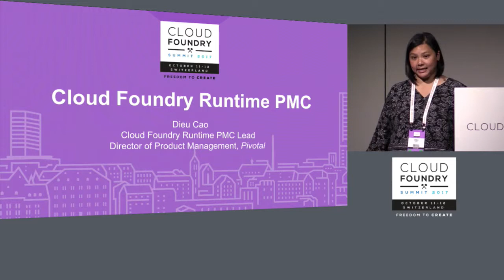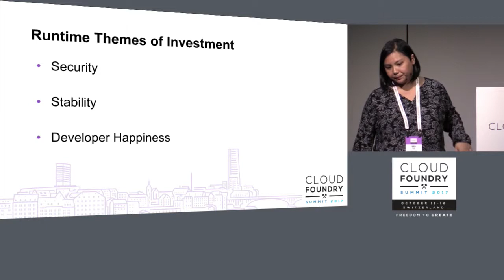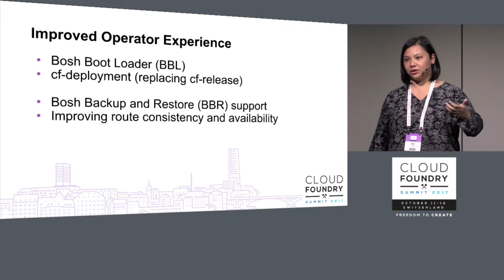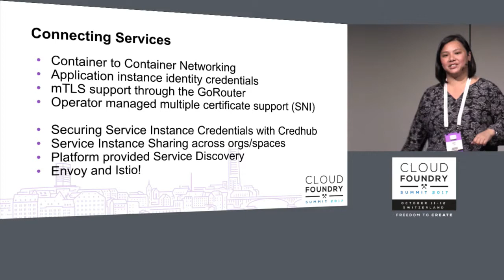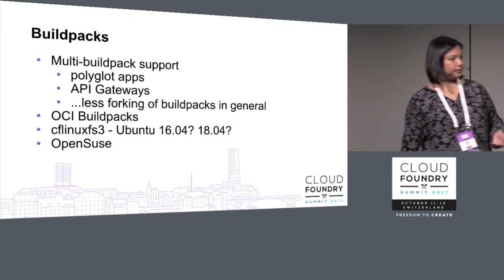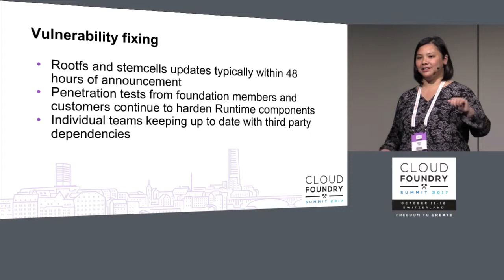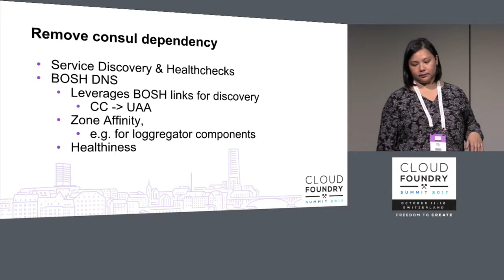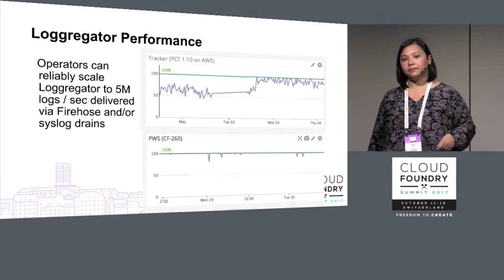Cloud Foundry Runtime PMC Overview - Dieu Cao, Pivotal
Do you want to learn more about the Cloud Foundry Runtime PMC? Dieu will give an overview of the 17 projects in the PMC, and briefly describe how they coordinate to ship compatible combinations of releases underlying the core of Cloud Foundry. Additionally, Dieu will give an overview of recent accomplishments and upcoming areas of investment in Developer Happiness, Security, Performance, and Stability.

About Dieu Cao
Director of Product Management, CFF Runtime PMC Lead, Pivotal
Dieu Cao is responsible for the strategic direction of Pivotal's Elastic Runtime product. Dieu is also the PMC Lead for the Cloud Foundry Foundation's Runtime Project Management Committee. Dieu previously spoke at CF Summit EU 2016.